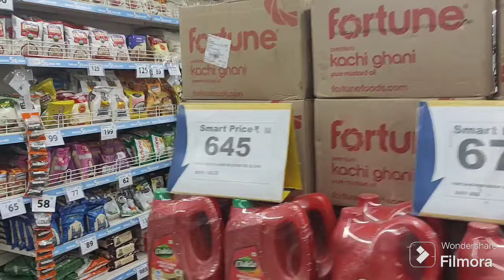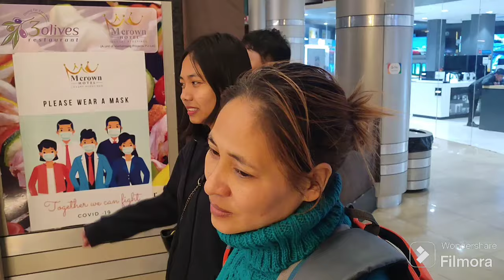Zalai @11 years in Shillong(19th Feb 2024)